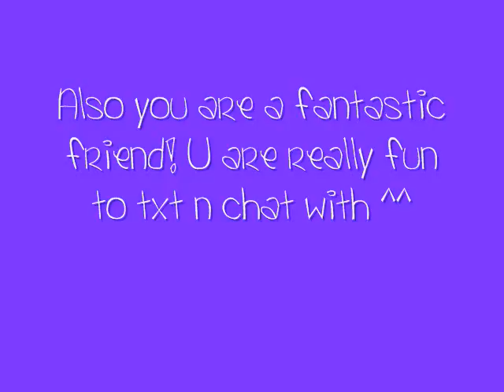Happy Birthday Japanime98!~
OMG Happy Birthdaaaaaaaaaaaaaay! (btw sorry for me posting it late~)
but once again Happy Bday! Heres teh pic
ALSO if ur watching this GO SUB TO JAPANIME98! ^^